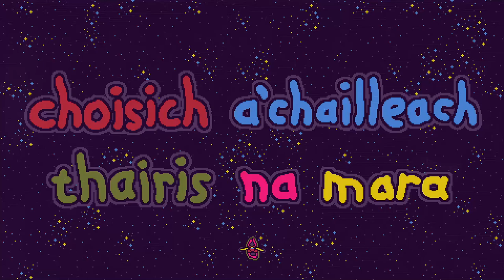choisich a'chailleach tharis na mara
The tiniest vignette of a game, made for my here and then gone project

Available for download at the above link until 6/7/24, after which it will be deleted from the internet and never posted again.